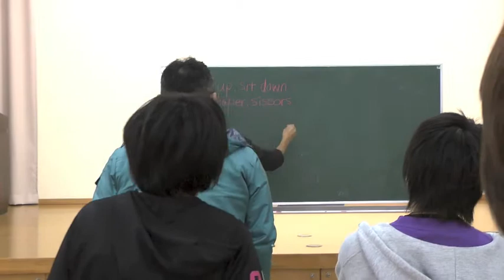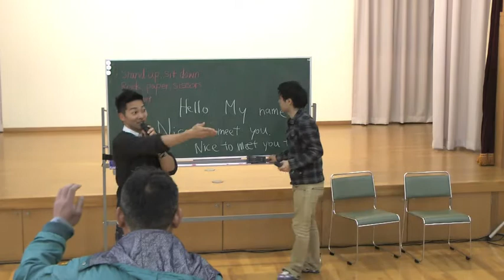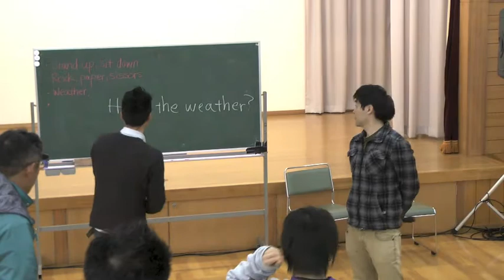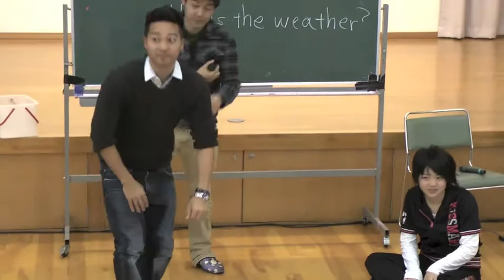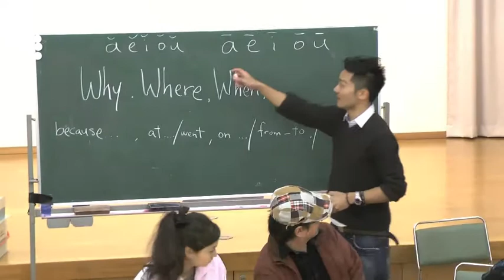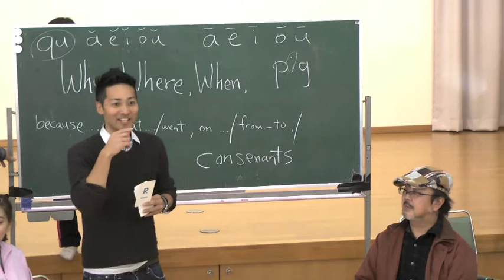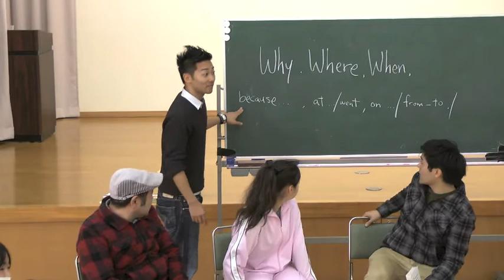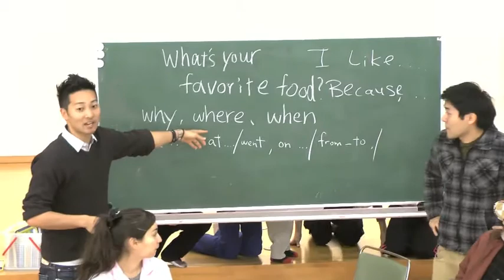KSC塾の英会話体験レッスン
KSC塾の英会話教室の記録映像です。
講師：友 & 直
主催：株式会社トリニティ（子ども地球サミットオフィス）
詳しくは「子ども地球サミット公式Webサイト」をご覧ください。→
KSC（キッズステーションクラブ）のWebサイト→